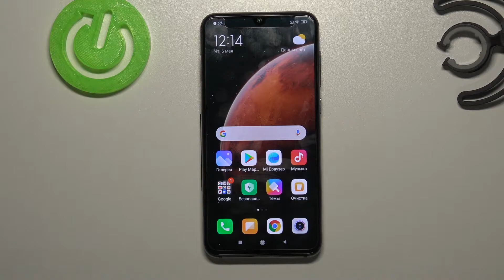Как включить режим повышенного текстового контраста на Xiaomi Mi 9 SE?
Ещё больше полезных инструкций, лайфхаков и гайдов о любом устройстве вы сможете найти на нашем сайте
Если вы часто читаете на вашем Xiaomi Mi 9 SE, то у вас могут уставать глаза и, со временем, текст сложнее будет читаться. В таком случае стоит включить повышенного текстового контраста. Вы можете не знать как это сделать на Xiaomi Mi 9 SE, поэтому мы подготовили для вас этот ролик. В нём мы покажем и расскажем вам как настроить текстовый контраст на Xiaomi Mi 9 SE всего за пару простейших шагов.

Как активировать режим повышенного контраста текста на Xiaomi Mi 9 SE? Как на Xiaomi Mi 9 SE увеличить контраст экрана? Как настроить цветовой контраст на дисплее Xiaomi Mi 9 SE? Как увеличить контраст и распознаваемость текста на Xiaomi Mi 9 SE?